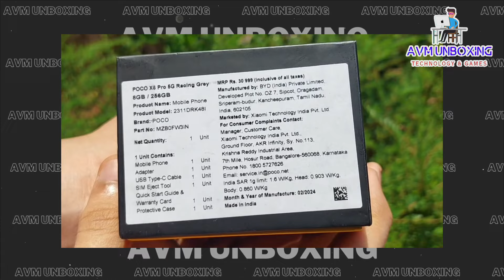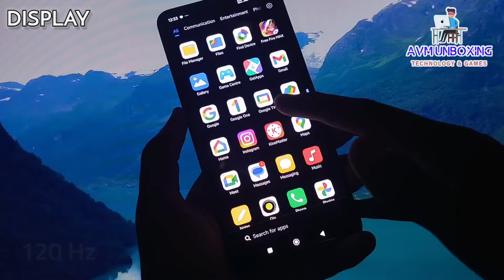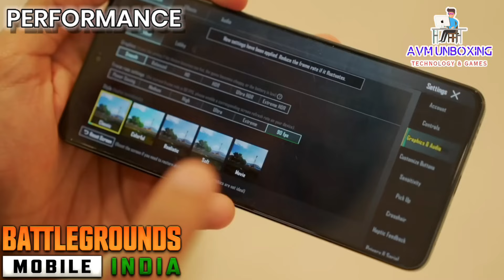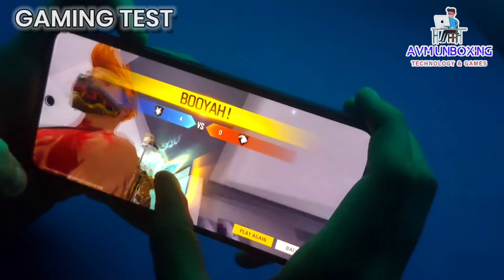POCO X6 Pro 5G *UNBOXING*🔥🔥 | Most Budget-Friendly GAMING PHONE ! | AVM UNBOXING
MYSELF ABHINAV VASISHTA .

We have Unboxed *POCO X6 Pro 5G* and also reviewed it in detail.
●UNBOXING
●FIRST LOOK
●DETAILED REVIEW
●PERFORMANCE
●GAMING TEST
●CAMERA TEST
●PRICE

Other Specs:
5G Connectivity

Poco X6 Pro 5G
Unboxing
Smartphone Unboxing
Tech Unboxing
Budget Phone
Budget-Friendly Phone
Gaming Phone
Android Phone
New Poco Phone
Poco Phone 2024
120Hz Display
Mediatek Processor
5G Connectivity
Xiaomi
Poco
Budget Gaming Phone Alternatives